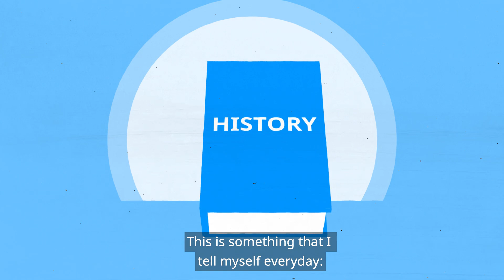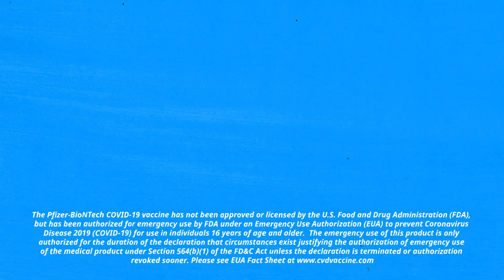Moonshot: Incredible Stories Behind the Covid-19 Vaccine. Episode 3: Hector Cacique.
Our efforts involved in the Covid19 vaccine knew no borders, no role, or no one singular department. Hector Cacique, Site Relationship & Excellence Partner, traveled over 300 kilometers in Argentina to ensure that one of our clinical trials could stay on track. In our series, "Moonshot: Incredible Stories Behind the Covid-19 Vaccine," our colleagues get personal on the unique role they played in making the seemingly impossible a reality.